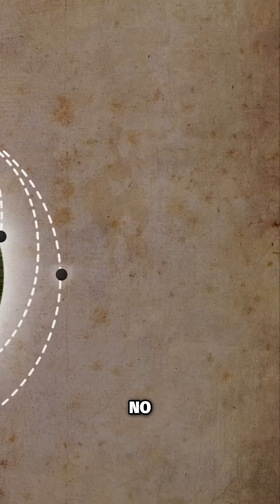Newton's Apple: Sideways Speed & Earth Orbit Explained!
We explore Newton's diagram showing Earth and Mars. We discuss how sideways speed affects falling objects. Discover how to achieve orbit around Earth with no rockets!